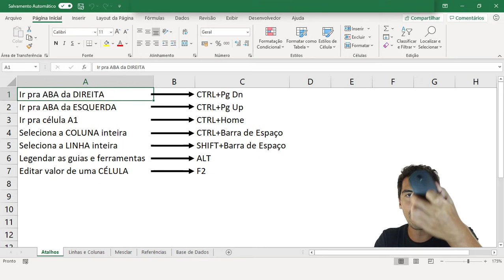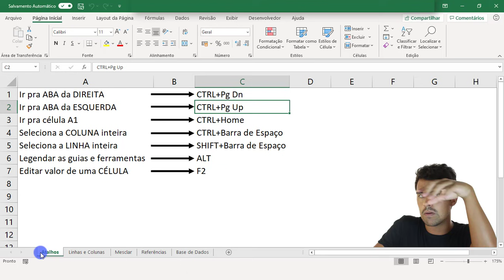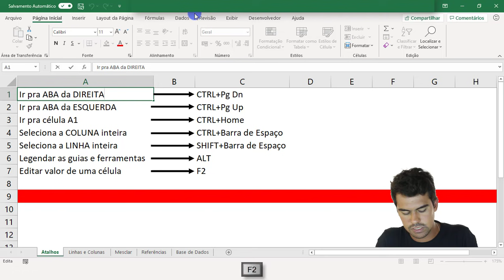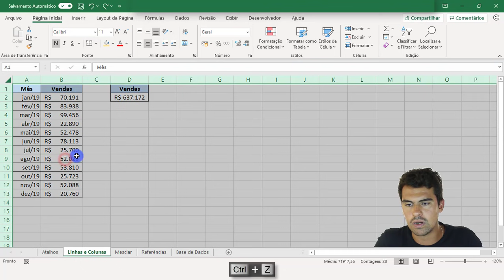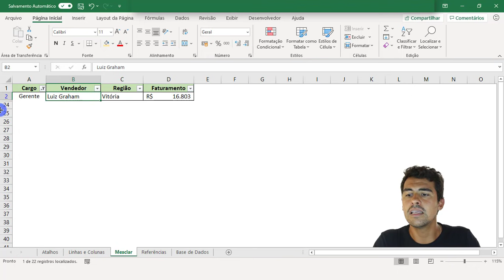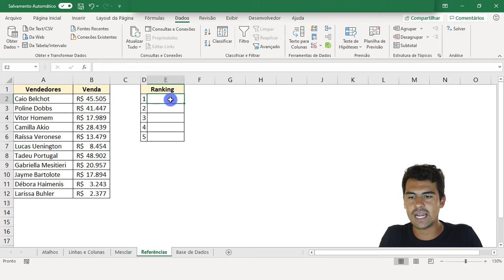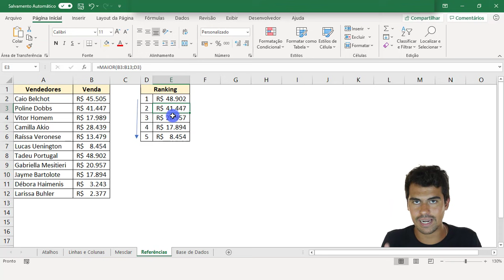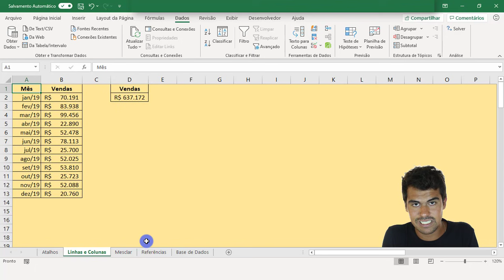5 ERROS COMUNS que VOCÊ PROVAVELMENTE COMETE NO EXCEL!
Para receber conteúdo diário de Excel, VBA e Power BI gratuitamente, entre em nosso grupo do Telegram

Hashtag Treinamentos

Na aula de hoje vou falar sobre os 5 erros comuns no excel que quase todo mundo comete! Além de te mostrar esses erros, vou te ensinar como corrigir todos eles.

Primeiramente vamos ver a parte de atalhos excel. Eles são muito úteis para ganhar tempo e eficiência no manuseio de planilhas, uma vez que utilizar os atalhos no excel é muito mais rápido do que fazer a mesma atividade com o mouse.

Outro erro que muita gente comete é mesclar células excel. Essa ferramenta pode ser muito boa para casos específicos, mas quando utilizada em bases de dados é algo praticamente inadmissível! Nessa aula você vai entender o porquê de nunca mesclar células no excel quando você estiver lidando com uma base de dados!

Outro ponto que vamos comentar é a utilização de linhas e colunas inteiras dentro de fórmulas. Quando você vai selecionar um intervalo e, em vez de selecionar apenas 10 células, seleciona a coluna ou a linha inteira, você está gastando tempo de processamento de forma desnecessária. Fazendo isso, você acaba deixando sua planilha muito mais lenta!

Vamos exemplificar esse ponto com a fórmula maior. A função maior é muito utilizada na construção de rankings, visto que podemos passar para essa fórmula "qual maior valor" estamos analisando (1º maior, 2º maior...).

 Por fim, também vamos mostrar quais são os erros que você não pode cometer em bases de dados e, quando cometer esses erros, saber como corrigí-los utilizando a fórmula arrumar. A função arrumar é muito útil nessas ocasiões, pois ela remove todas as despadronizações da sua base, removendo espaços duplicados, no início e no final do texto.